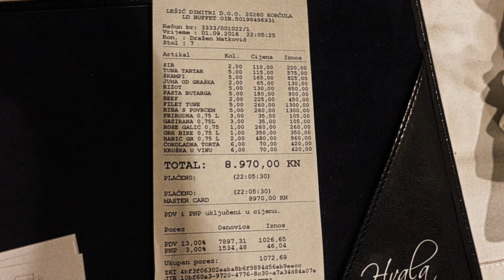Ston to Korcula